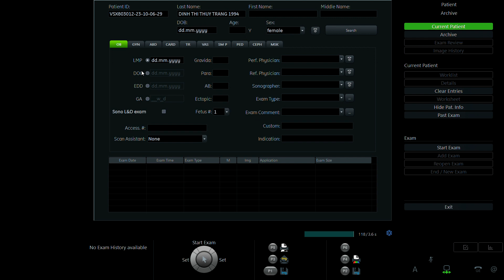ĐINH THỊ THÙY TRANG 1994 p2